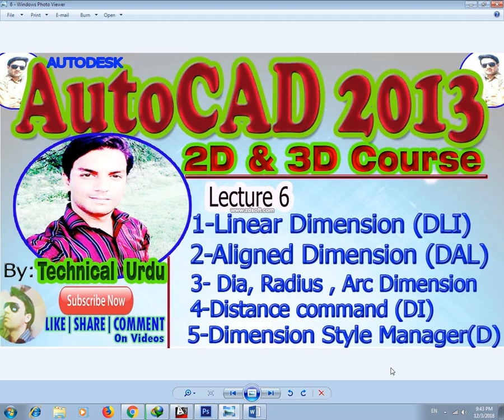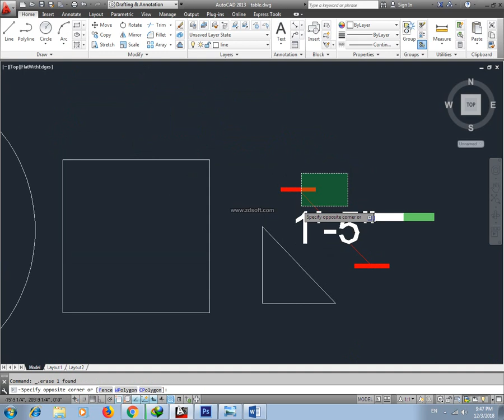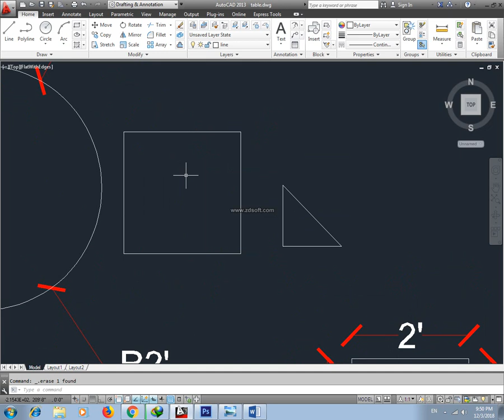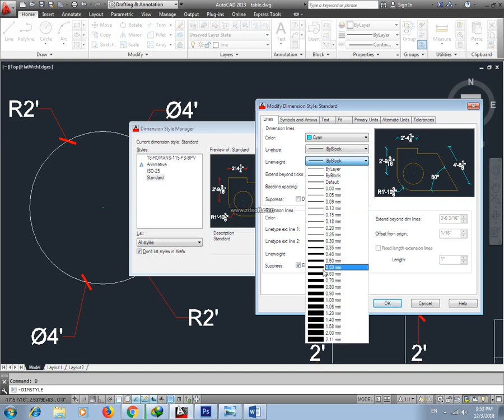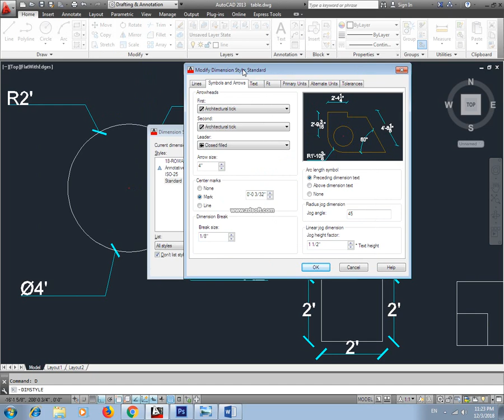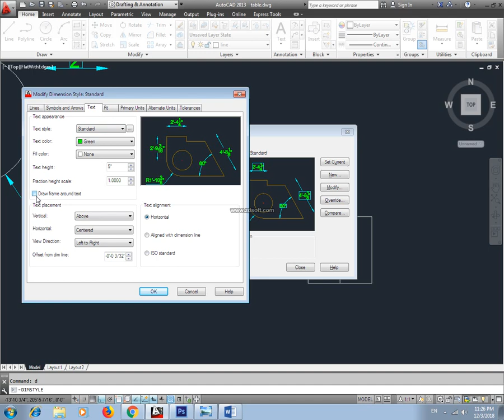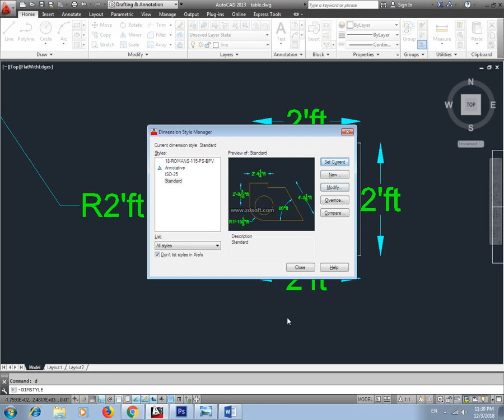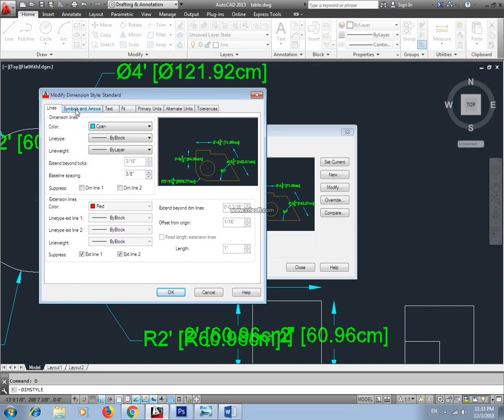AutoCAD(2013) Complete Course Lecture 6.1 || All about Dimensions